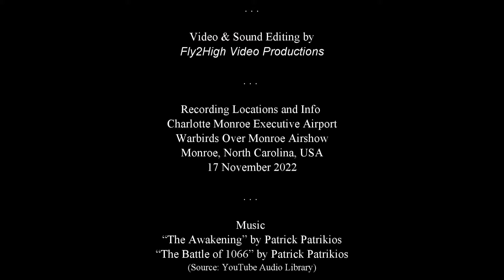Warbirds Over Monroe Airshow - 2022. FTHVN 928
The City of Monroe, North Carolina sponsors their "Warbirds Over Monroe" airshow at the city's Charlotte Monroe Executive Airport around Veterans Days. Always a crowd pleaser and one of the largest airshows in the region! Come along as I explore the fantastic annual event in the heart of Union County, North Carolina! Warbirds Over Monroe aviation Union County

FTHVN 928